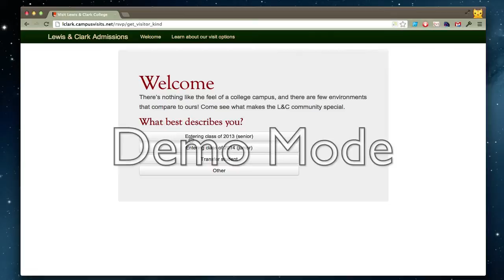test screenflow 2